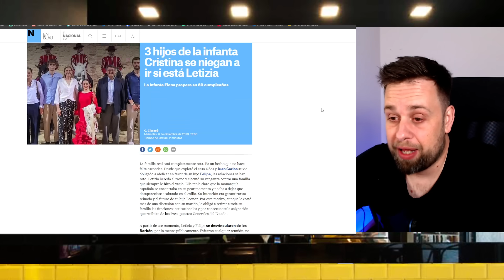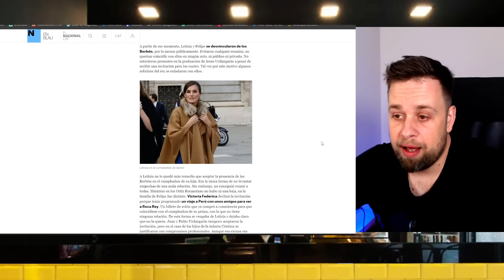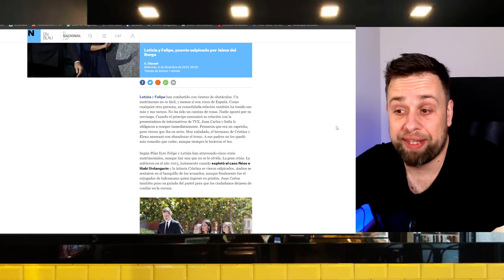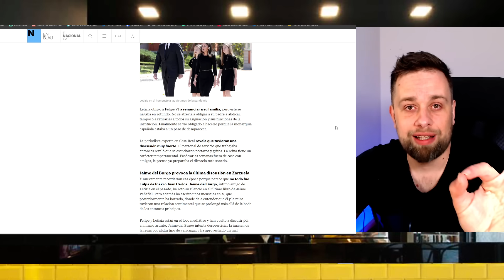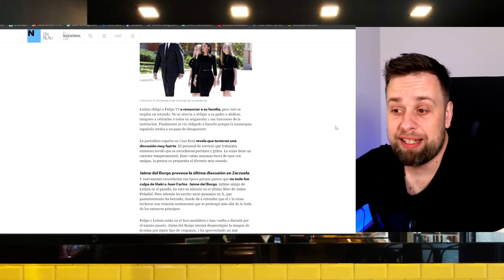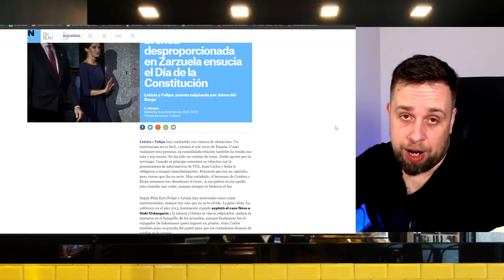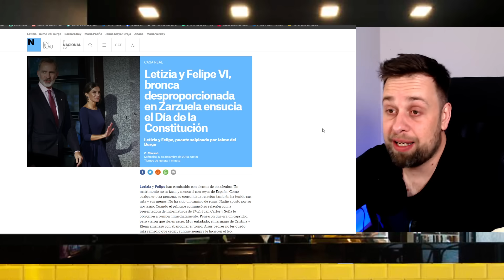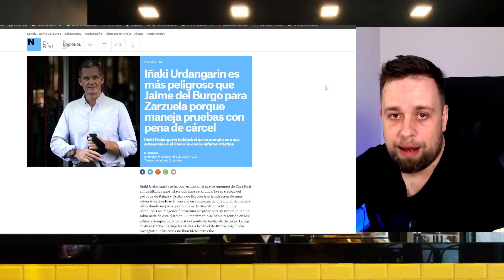🔴BRONCA HISTÓRICA REINA Letizia y REY Felipe VI FILTRADA y Jaime del Burgo vuelve a hablar